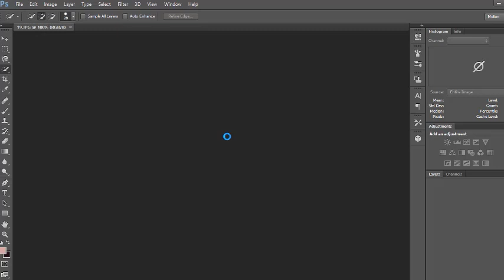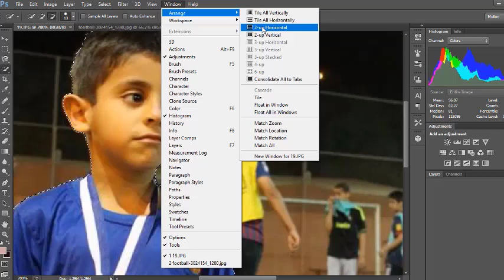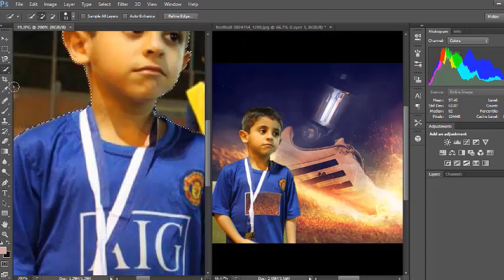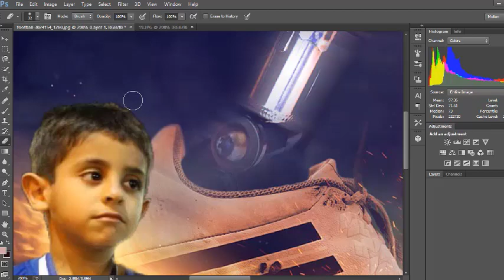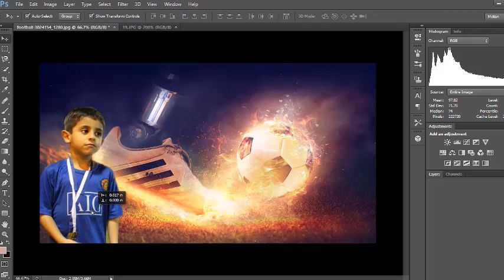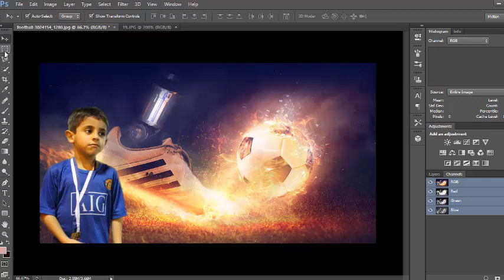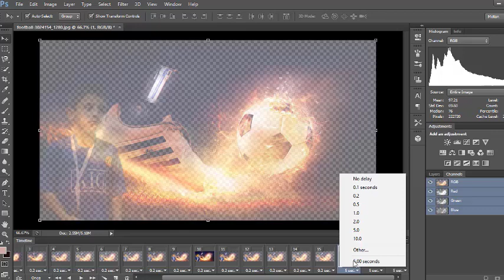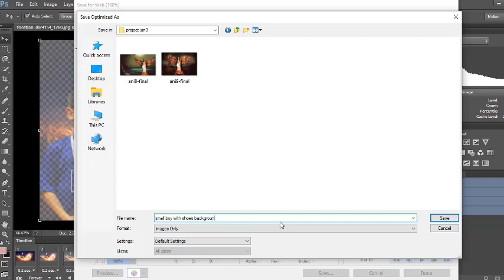HOW TO MAKE CUT AND PASTE PHOTO IN PHOTOSHOP EDITING WITH ANIMATION